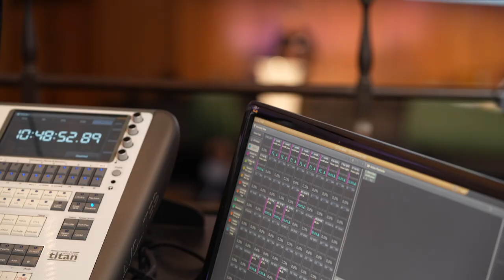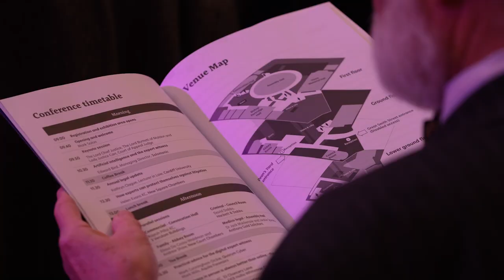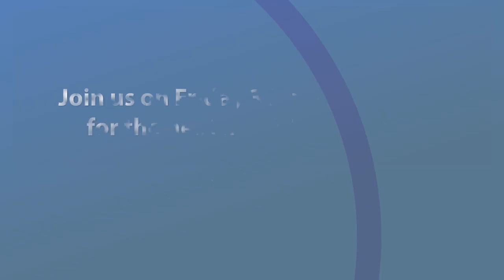Bond Solon Expert Witness Conference 2023